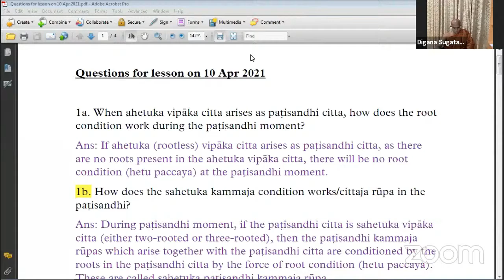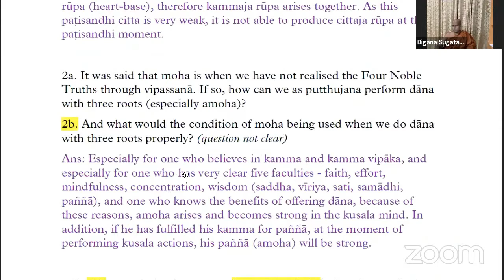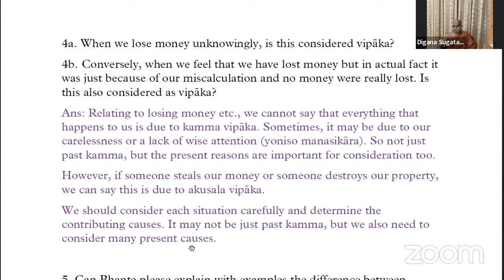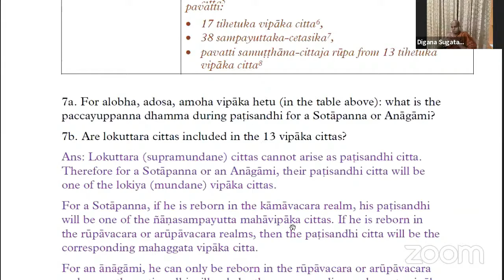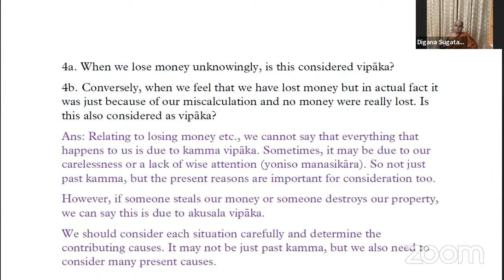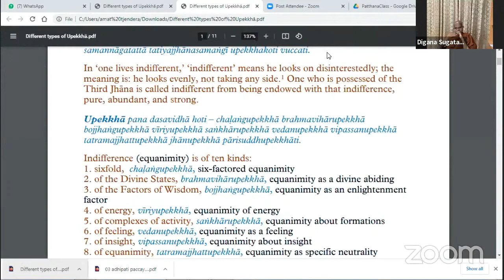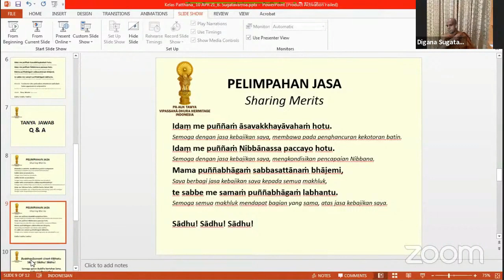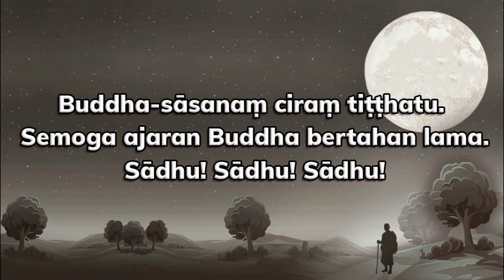Patthana Class part 5 (Q & A ) by Bhikkhu Sugatavamsa